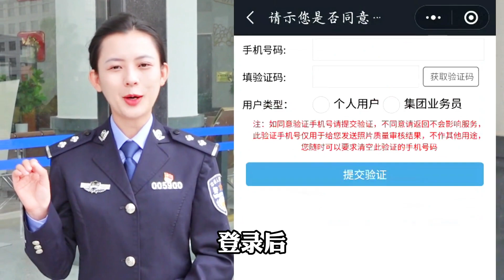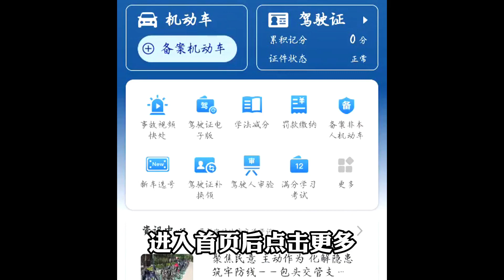警花說：身分證照片不滿意？ 自行更換攻略來啦！